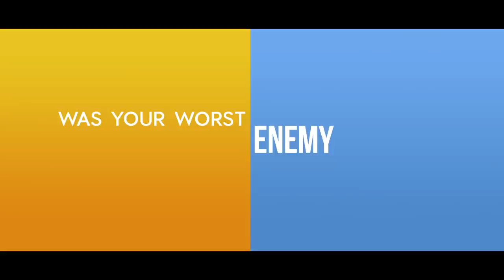Keeping Up with the Kandasamys Movie Trailer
Starring: Jailoshini Naidoo, Maeshni Naicker, Madhushan Singh, Mishqah Parthiephal, Mariam Bassa, Rajesh Gopie, Koobeshen Naidoo

Directed By: Jayan Moodley